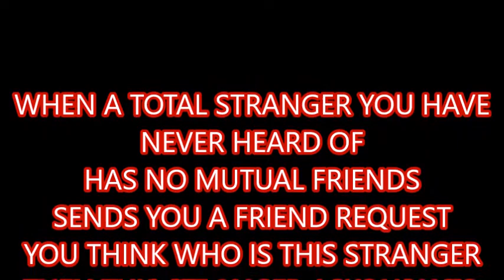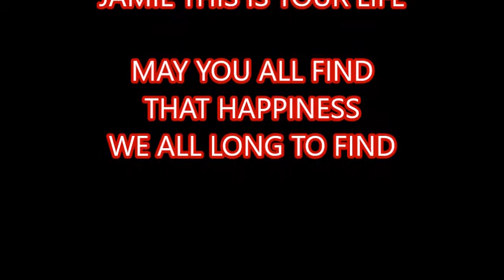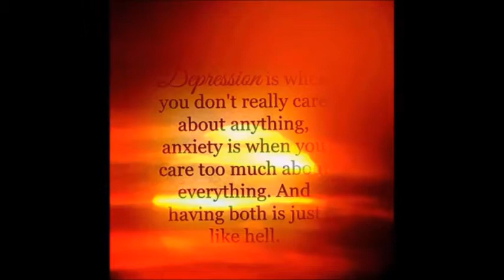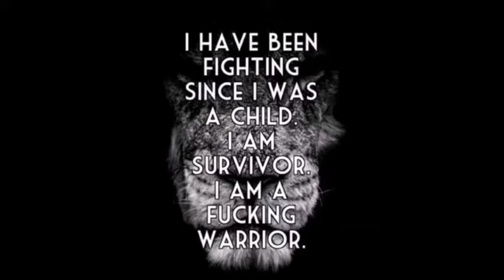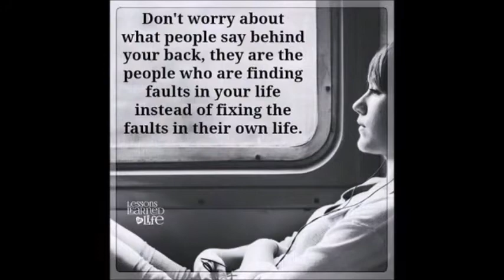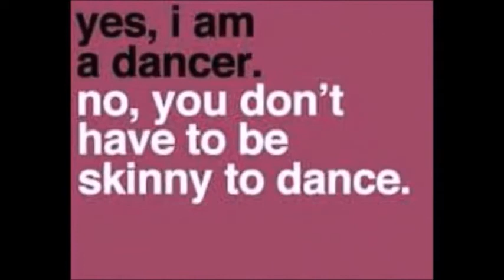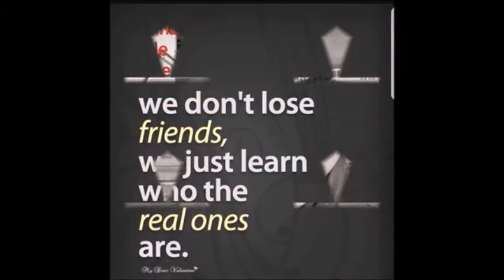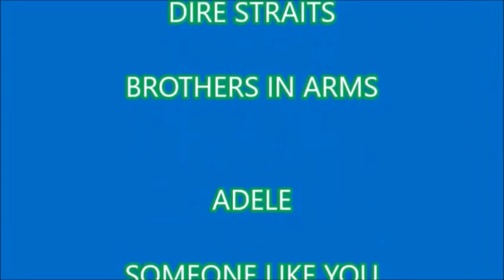DEDICATED TO FRIENDSHIP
THE STORY OF JAMIE LONG
"A SURV;VOR"

SOUNDTRACK

1) Phil Collins - I wish it would rain

2) Dire Straits - Brothers in arms

3) Adele - Someone like you

4) Aerosmith - I don't want to miss a thing